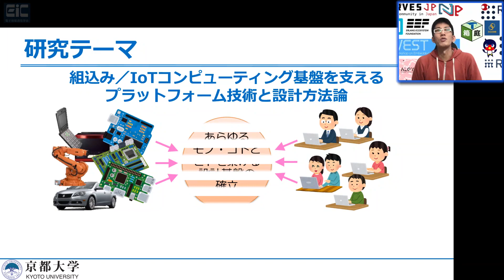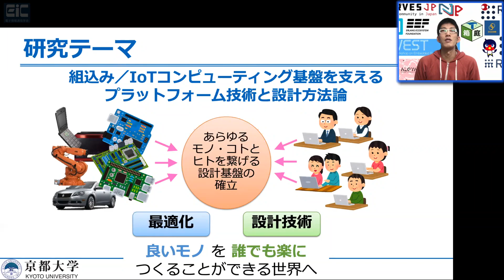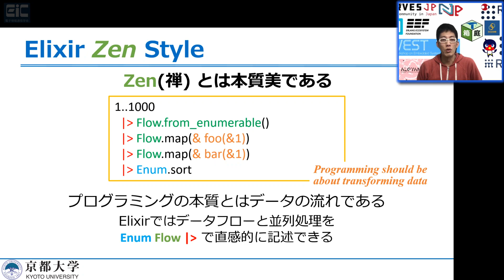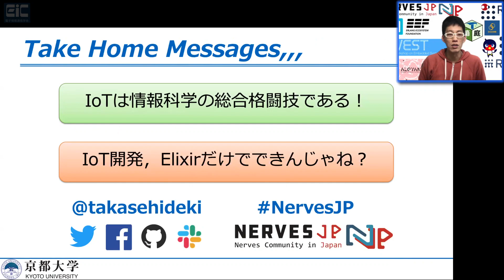関数型言語だけでIoTシステムをつくる 高瀬 英希（京都大学）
一般社団法人電子情報通信学会 若手交流会（2021年1月21日）